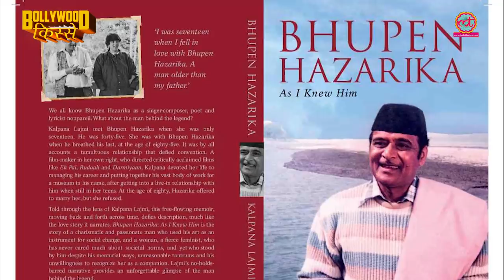डायरेक्टर Kalpana Lajmi की एक फ़िल्म ने उनको अमर बना दिया | Rudaali | Bhupen Hazarika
Kalpana Lajmi Biography,  Her films, making of Rudaali, Daman, love with Bhupen Hazarika, relation with Deepika Padukone, family and illness.

Edited By: Rakesh Sharma